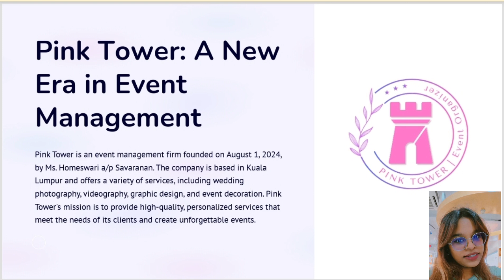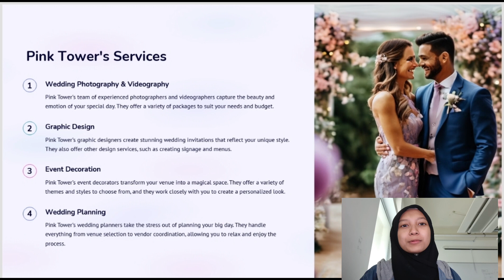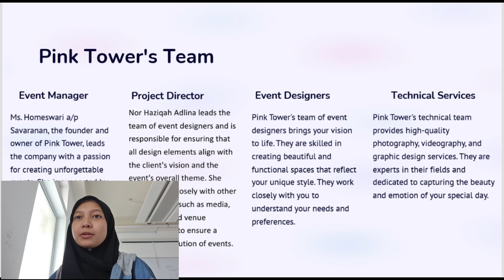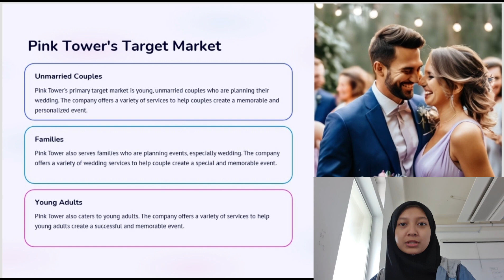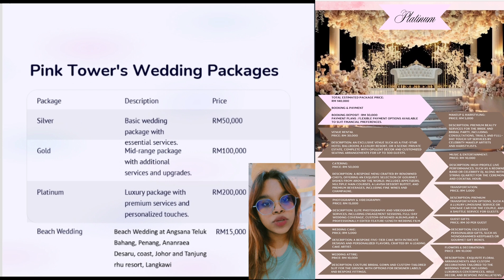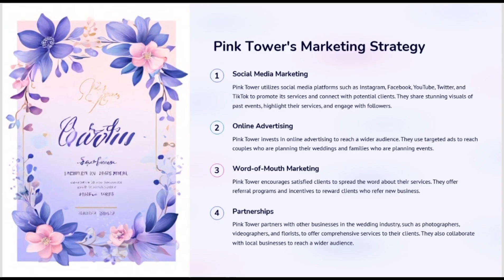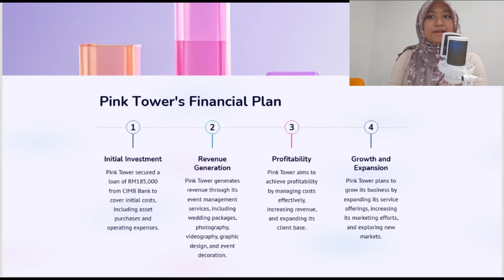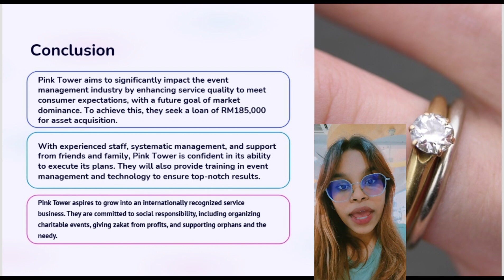Entrepreneurs - Wedding Organizer